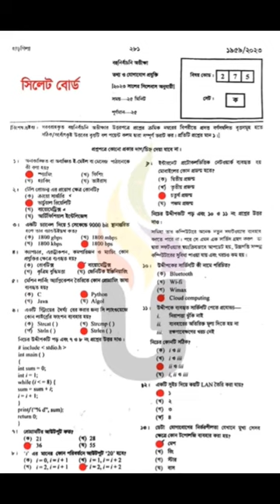HSC ICT Mcq Question Solution 2023 | Hsc sylhet Board ICT Mcq solution hsc ict mcq solve 2023